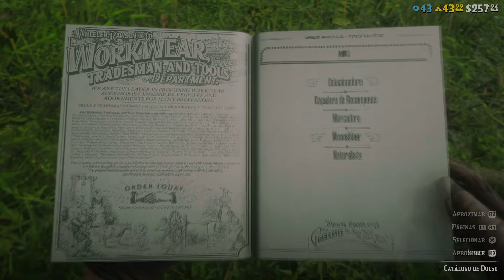NORFOLK ROADSTER: OFÍCIO DE MOONSHINER (O COMPÊNDIO pt. 19) - RED DEAD REDEMPTION 2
Chegado nos Estados Unidos em torno de 1822, o Norfolk Roadster é uma vigorosa raça de cavalos muito influente e conhecida pelo seu excelente temperamento. Essa linhagem está presente no ofício de Moonshiner, ofício que pode ser desbloqueado por 5 barras de ouro, a partir do momento em que chegamos no nível 5, no ofício de Mercador.

Red Dead Redemption 2 é um game de ação-aventura criado e publicado pela Rockstar Games. Trata-se do terceiro título da série Red Dead e uma prequela de Red Dead Redemption. O jogo foi lançado no mês de outubro de 2018 para PlayStation 4 e Xbox One e depois em novembro de 2019 para PC e Google Stadia. O enredo se passa em 1899 em uma representação ficcional do oeste, meio-oeste e sul dos Estados Unidos tendo o Arthur Morgan como protagonista, que precisa lidar com o fim do Velho Oeste e sobreviver à perseguição de autoridades governamentais, gangues rivais e outros adversários.

Big Horns Intro de Audionautix é licenciada de acordo com a licença Atribuição 4.0 da Creative Commons.